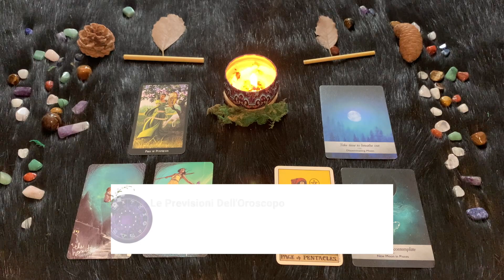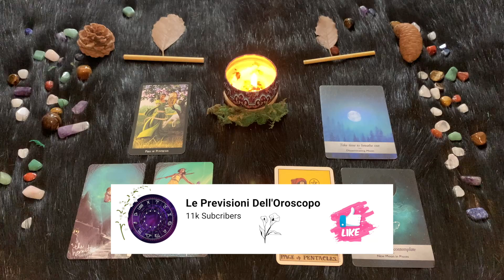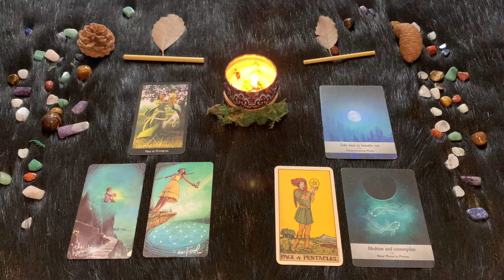Pesci ♓️ Mercoledì 4 Agosto🔮 Oroscopo Paolo Fox - Più perspicaci e fantasiosi con la Luna nel segno